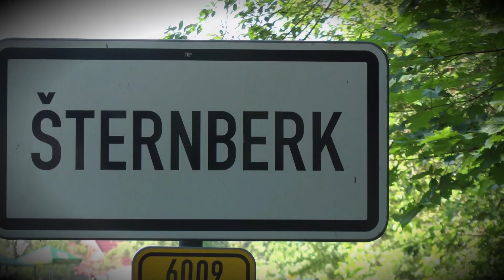ECCE HOMO Šternberk 2019 - Schulte Manfred - Citroen AX Kit Car | MaxxSport